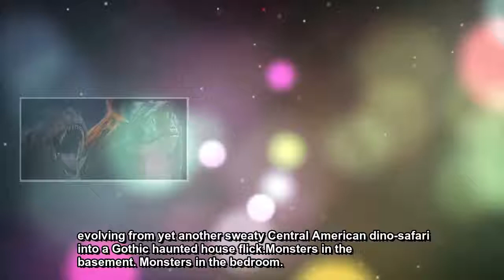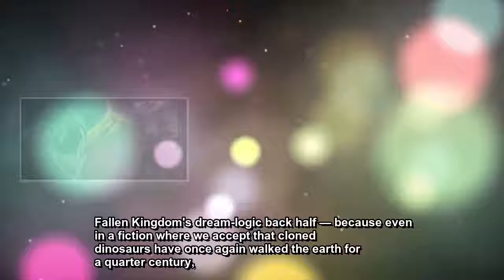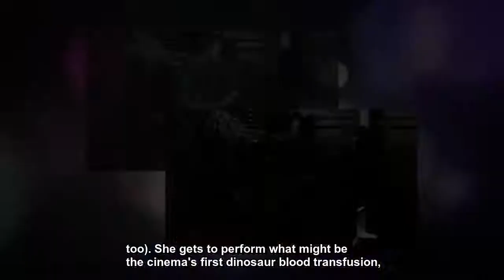Dino Vs. The Volcano: 'Jurassic World: Fallen Kingdom' Generates Intermittent Heat